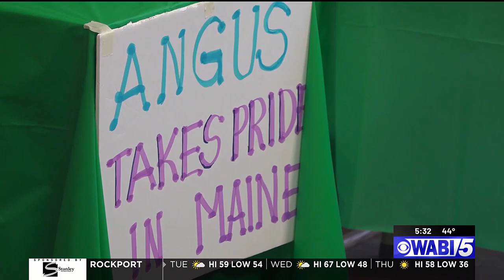Sen. Angus King meets with Bangor voters